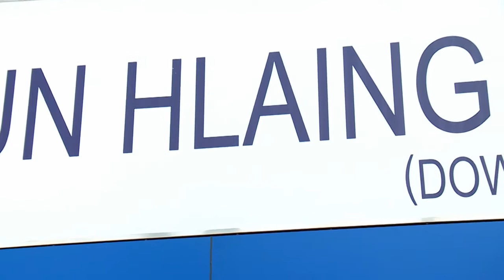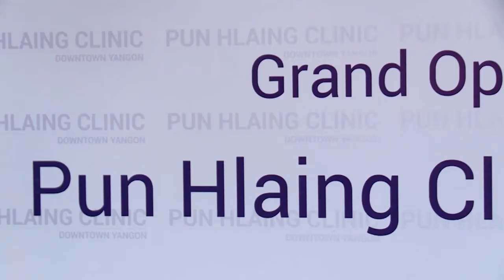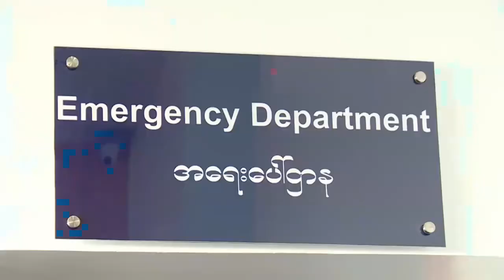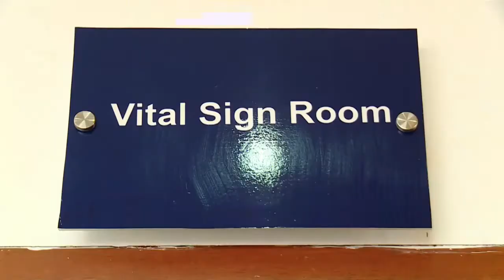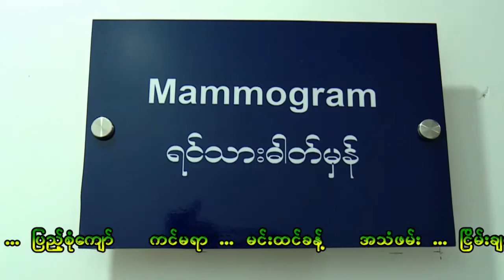ရန္ကုန္ျမင္ကြင္းက်ယ္ (၂၇ - ၂ -၂၀၁၇)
Grand Opening Ceremony Of PUN Hlaing Clinic (Downtown Yangon)